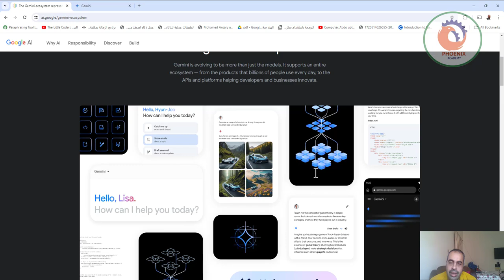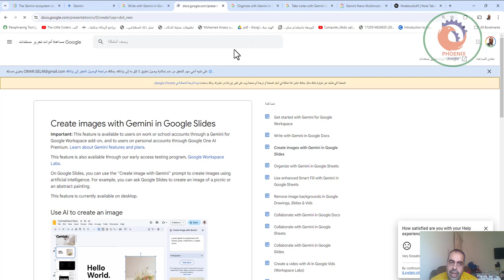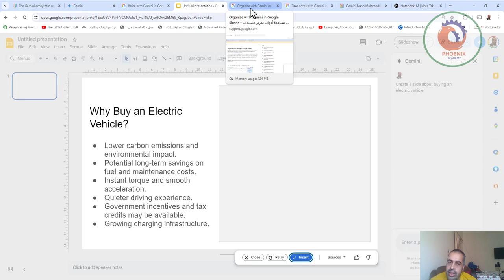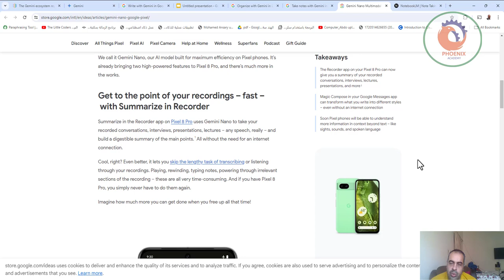Gemini الذكاء الاصطناعي لجوجل اصبح مدمج مجانا بمنتجاتها الاوفيس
منظمة العفو الدولية
لماذا الذكاء الاصطناعي
مسؤولية
يكتشف
يبني

يمثل نظام Gemini البيئي الذكاء الاصطناعي الأكثر قدرة لدى Google

يتطور الجوزاء ليكون أكثر من مجرد نماذج. وهو يدعم نظامًا بيئيًا كاملاً - بدءًا من المنتجات التي يستخدمها مليارات الأشخاص يوميًا، وحتى واجهات برمجة التطبيقات والأنظمة الأساسية التي تساعد المطورين والشركات على الابتكار.

ثلاث طرق لتجربة قدرات الجوزاء

تَوأَم

قم بالدردشة مع Gemini لتعزيز إبداعك وإنتاجيتك

يمكن لـ Gemini المساعدة في مجموعة متنوعة من المهام - مثل التحضير لمقابلة عمل، أو تصحيح الأخطاء البرمجية لأول مرة، أو كتابة تعليق بليغ على وسائل التواصل الاجتماعي. يمكنك أيضًا الوصول إلى تطبيق Gemini مباشرة على هاتفك، أو يمكنك الترقية إلى Gemini Advanced، والذي يتيح لك الوصول إلى نماذج الذكاء الاصطناعي الأكثر قدرة من Google.

الدردشة مع الجوزاء

الجوزاء في منتجاتنا

جلب القدرات المفيدة لنموذج الجوزاء الخاص بنا إلى منتجاتنا

منذ إطلاقنا، عملنا جاهدين لجلب نماذج Gemini إلى منتجاتنا للمساعدة في جعلها أسرع وأكثر ذكاءً وأكثر فائدة.

يمكنك تجربة Gemini في منتجات Google بميزات مثل هذه:

ساعدني في الكتابة في Gmail
ساعدني في الكتابة في المستندات
ساعدني في التصميم في الشرائح
ساعدني في التنظيم في جداول البيانات
تدوين ملاحظات لي في Meet
تلخيص في مسجل على بكسل
NotebookLM في المختبرات

البناء مع الجوزاء

أنشئ تطبيقات ووكلاء للذكاء الاصطناعي باستخدام نماذج Gemini

يمكنك دمج Gemini API بسلاسة في تطبيقاتك باستخدام Google AI Studio أو الاستفادة من الذكاء الاصطناعي على مستوى المؤسسة من خلال Google Cloud Vertex AI.

قم بالبناء مع الجوزاء الآن
نماذج الذكاء الاصطناعي الأكثر عمومية وقدرة التي قمنا ببنائها على الإطلاق

بناءً على سنوات من أبحاثنا في مجال الذكاء الاصطناعي، تعد نماذج جيميني أكبر مشروع علمي وهندسي قمنا به على الإطلاق. لقد تم تصميمها من الألف إلى الياء لتعدد الوسائط - التفكير بسلاسة عبر النصوص والصور والصوت والفيديو والتعليمات البرمجية. يمكن لـ Gemini العمل بكفاءة على كل شيء بدءًا من مراكز البيانات وحتى الأجهزة المحمولة.

1.0

فائقة

أكبر نموذج لدينا للمهام شديدة التعقيد

1.5

طليعة

أفضل نموذج لدينا للأداء العام عبر مجموعة واسعة من المهام

1.5

فلاش

نموذجنا خفيف الوزن، مُحسّن للسرعة والكفاءة

1.0

نانو

نموذجنا الأكثر كفاءة للمهام التي تتم على الجهاز

يتعلم أكثر
المزيد من تحديثات الجوزاء الأخيرة
رؤية المزيد من المقالات

15 فبراير منظمة العفو الدولية

نموذج الجيل القادم لدينا: الجوزاء 1.5

اقرأ المقال

08 فبراير رسالة من الرئيس التنفيذي لدينا

الفصل التالي من عصرنا الجوزاء

اقرأ المقال

نماذج الجوزاء قادمة إلى الأداء الأفضل

اقرأ المقال

16 مايو التعلم والتعليم

جلب Gemini إلى Google Workspace for Education

اقرأ المقال
*نتائج المنتجات والميزات هي لأغراض توضيحية. التحقق من الردود للتأكد من دقتها. تتطلب بعض المنتجات والميزات اشتراكًا ويختلف توفرها حسب البلد واللغة.

خصوصية
شروط
حول جوجل
منتجات جوجل
إدارة ملفات تعريف الارتباط
تعليق